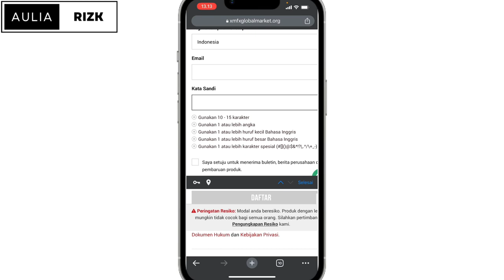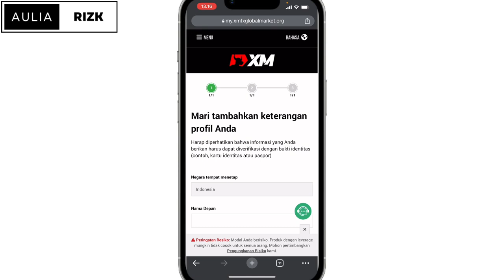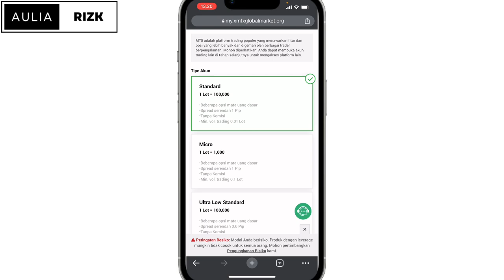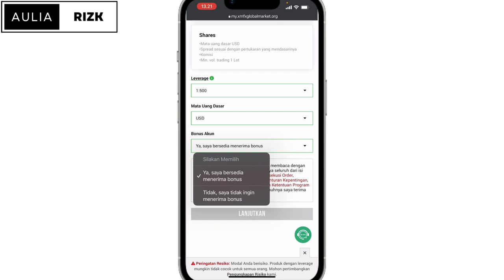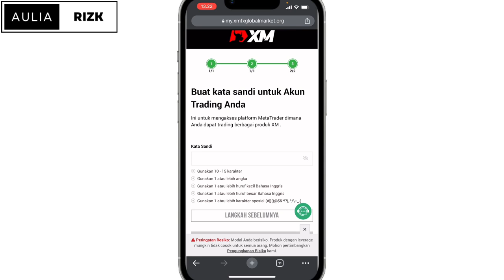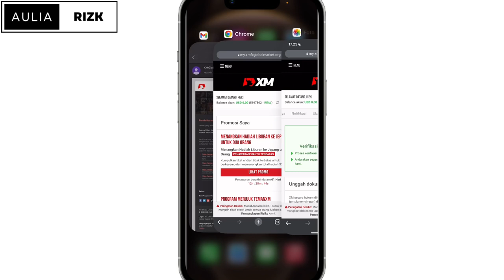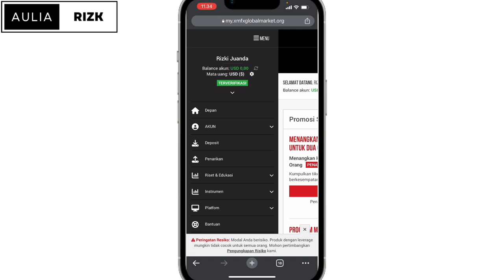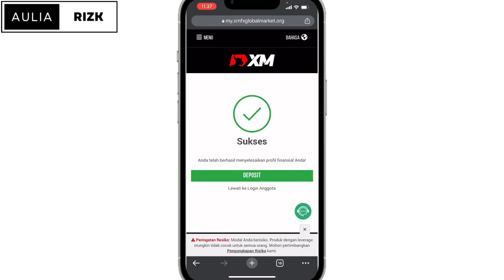Update! Cara Daftar Akun Di Broker Forex XM Terbaru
Cara daftar akun di broker forex xm terbaru,buat teman teman yang mau buka akun di broker forex xm kalian bisa tonton video ini karena di video ini sudah dibahas secara lengkap bagaimana cara daftar akun di broker xm.

daftar forex xm
buka akun akun xm
cara membuka akun xm
cara membuat akun di broker xm
tutorial daftar akun di broker xm
aulia rizk